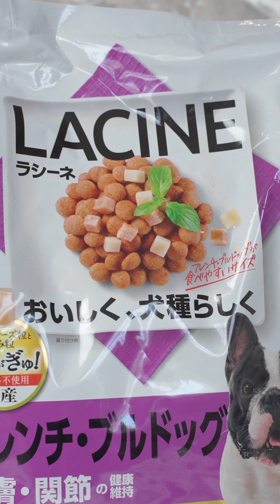Монопородный сухой корм для собак LACINEна основе морского коллагена для французских бульдогов 00484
Монопородный корм LACINE на основе морского коллагена для французских бульдогов с аргинином для поддержания крепкой мышечной массы и усиленным составом для здоровья суставов. Для всех возрастов.